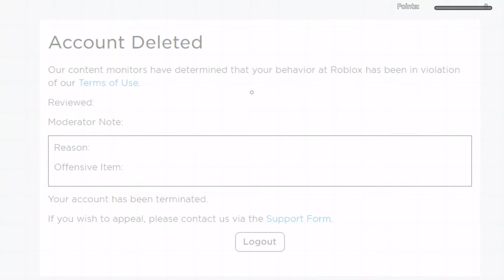Roblox Midnight Horrors: Super Doom is the star!